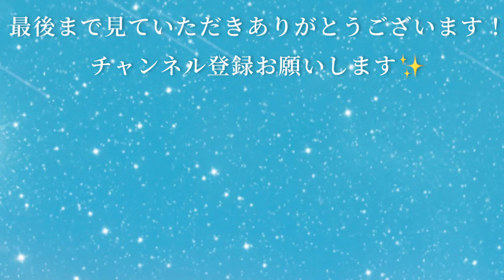『星の雨』/ジャニーズWEST/ピアノソロ楽譜/YouTubeサイズ/covered by lento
『星の雨』ジャニーズWEST

リクエストをいただき、ピアノソロ楽譜を作成しました☆
公式YouTubeより耳コピしています♫

◇こちらの楽譜は楽譜販売サイト'Piascore'(ピアスコア)にて販売中です♫ ⇩

※ただいま、Rec.環境が整わないため、演奏音源は楽譜ソフトの自動演奏を使用しています。

King & Princeの歌が歌いたくて主婦duo始めました☆